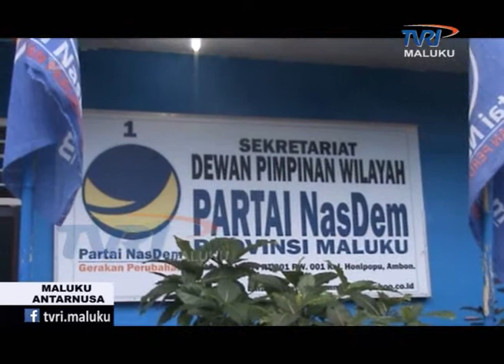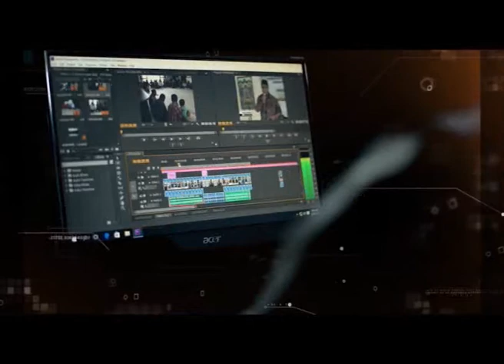MALUKU ANTARNUSA EDISI MINGGU 4 JUNI 2017